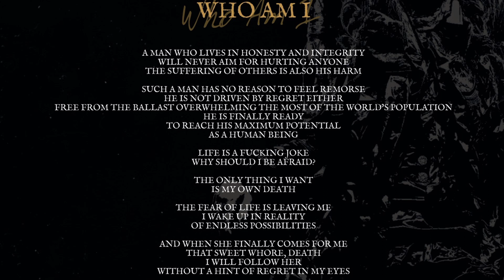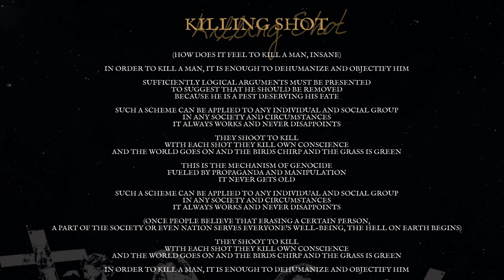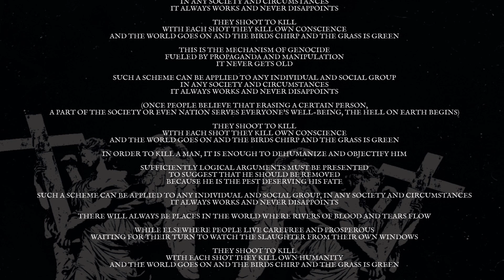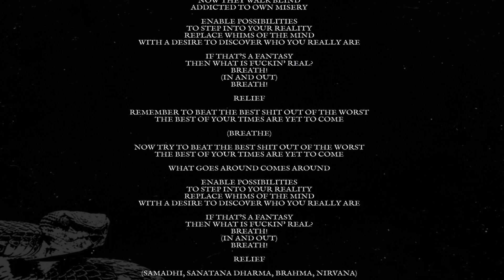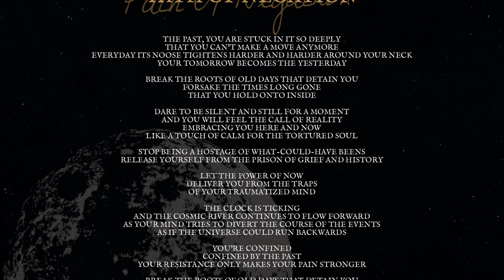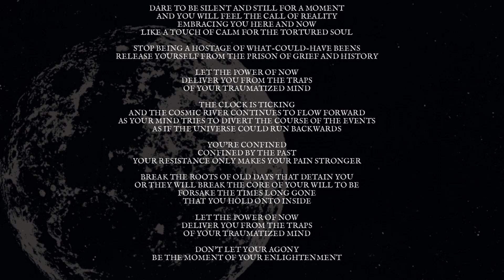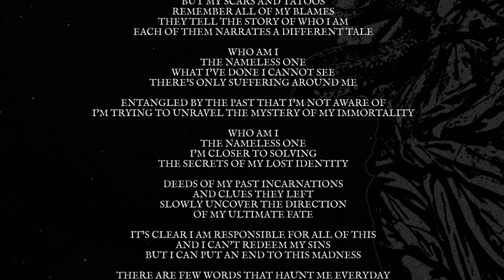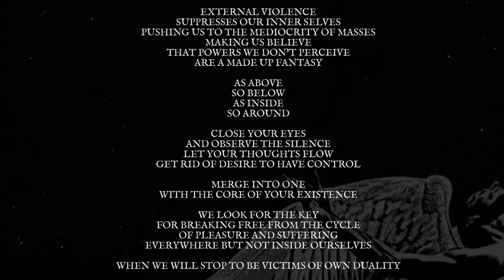IMPERIAL SIN - Reality Denied (Full Album, 2023)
Studio recording: Aurora Studio
Mix and master: Daniel Witczak, Krzysztof Małagowski

Video: Halerz GFX
Photography: Joanna Widomska